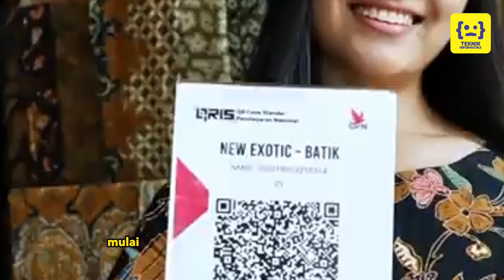Indonesia Lawan China!!! Inilah Teknologi China yang Bikin Ngiler!